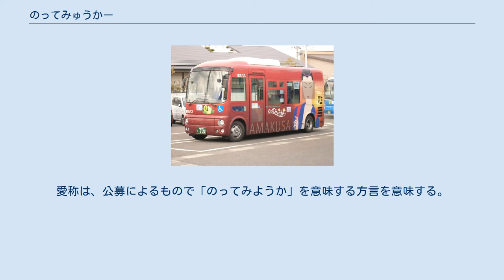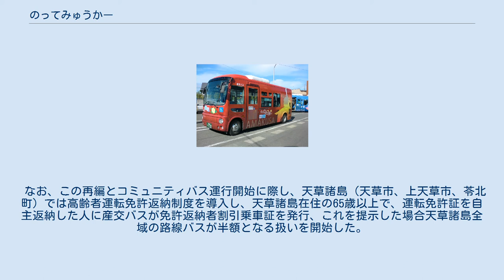のってみゅうかー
のってみゅうかー（本渡市街地循環バス）は、熊本県天草市の本渡地区中心市街地にて運行しているコミュニティバスである。
2009年10月1日より運行開始。
 これまで、天草諸島の路線バスは産交バスによって一手に引き受けられ、複雑な路線網を構成していた。
これを整理してわかりやすくするとともに、スクールバスの路線バスへの統合なども行い、通学にも便利なダイヤとした。
 これに加えて天草諸島の中心である本渡地区の市街地で空白地となっていたエリアを結ぶ循環バスを新設することになった。
これが「のってみゅうかー」である。
愛称は、公募によるもので「のってみようか」を意味する方言を意味する。
 なお、この再編とコミュニティバス運行開始に際し、天草諸島（天草市、上天草市、苓北町）では高齢者運転免許返納制度を導入し、天草諸島在住の65歳以上で、運転免許証を自主返納した人に産交バスが免許返納者割引乗車証を発行、これを提示した場合天草諸島全域の路線バスが半額となる扱いを開始した。
この乗車証では快速あまくさ号利用時、天草諸島内の停留所（産交車庫前 - 登立）からの利用であれば、熊本市（熊本駅・桜町BT）まで利用しても割引が適用される。